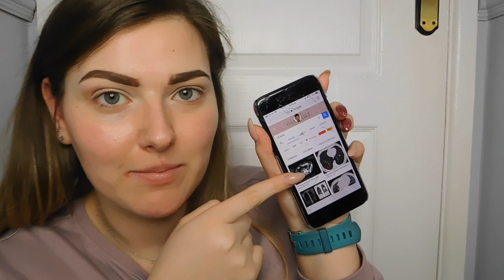NikkieTutorials Google Picks My Makeup Challenge | Charlotte Tudge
So I decided to try Nikkie Tutorials latest challenge - Google Picks My Makeup! With the initials "CT" I should have expected the outcome haha if you want to have a go all you have to do is put the first initial of your first name and first initial of your last name followed by Look to get your inspiration!

Anastasia Beverly Hills Dipbrow - Medium Brown
NARS Soft Matte Complete Concealer - Vanilla
Moprhe 35K
Urban Decay Naked Ultimate Basics Palette
Urban Decay 24/7 Glide on Water Line Pencil - Legend
Kat Von D Ink Liner - Trooper
Huda Beauty Samantha Lashes
Rimmel Stay Matte Liquid Lipstick - Pitch Black
MAC Extra Dimension Skin Finish - Soft Frost